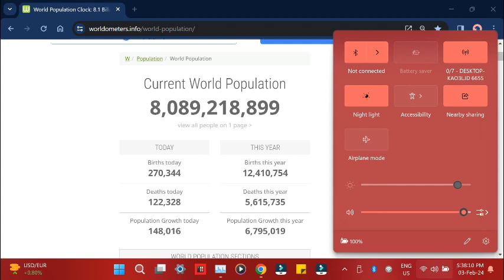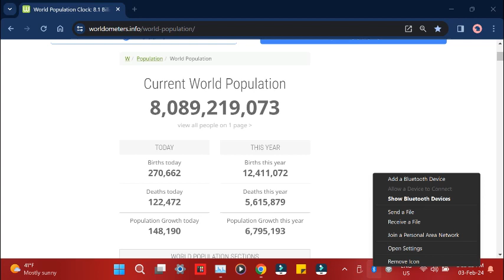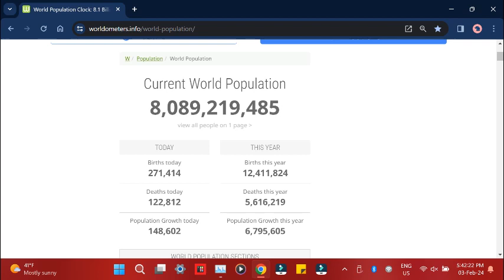World Population status (Feb 3, 2024)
WARNING: This video is only in 480p!